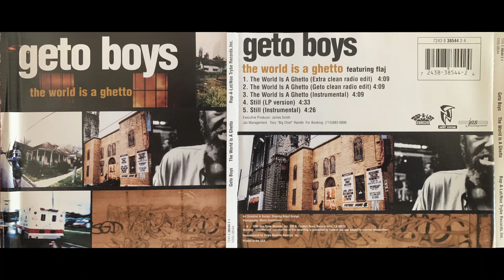Geto Boys (5. Still INSTRUMENTAL) ScarFace BushWick Bill RAP-A-LOT J Prince THE RESURRECTION Willie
1996 © – Noo Trybe Records / Rap-A-Lot Records

Geto Boys – The World Is A Ghetto
Label:
Rap-A-Lot Records – 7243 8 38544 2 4, Noo Trybe Records, Inc. – V25G-38544
Format:
CD, Maxi-Single
Country:
US
Released:
Apr 16, 1996
Genre:
Hip Hop
Style:
Gangsta

Tracklist
1  The World Is A Ghetto (Extra Clean Radio Edit) 4:09
2  The World Is A Ghetto (Geto Clean Radio Edit) 4:09
3  The World Is A Ghetto (Instrumental) 4:09
4  Still (LP Version) 4:33
5  Still (Instrumental) 4:26

Companies, etc.
Distributed By – Noo Trybe Records
Manufactured By – Virgin Records America, Inc.
Published By – Far Out
Published By – PolyGram International Publishing, Inc.
Published By – N-The-Water, INC.
Published By – EMI Blackwood Music Inc.
Published By – Straight Cash Music
Published By – Geto Boys & Girls Music
Credits
Art Direction, Design – Drawing Board Design*
Executive-Producer – James Smith
Featuring – Flaj (tracks: 1, 2)
Management [Jas] – Tony "Big Chief" Randle*
Photography By – Mario Castellanos
Producer – Mike Dean (tracks: 1 to 3), N.O. Joe
Written-By – Dickerson* (tracks: 1 to 3), Brad Jordan (tracks: 4, 5), Miller* (tracks: 1 to 3), Brown* (tracks: 1 to 3), Scott* (tracks: 1 to 3), Joe Johnson* (tracks: 4, 5), Oskar* (tracks: 1 to 3), Jordan* (tracks: 1 to 3), Allen* (tracks: 1 to 3), William Dennis (tracks: 4, 5)